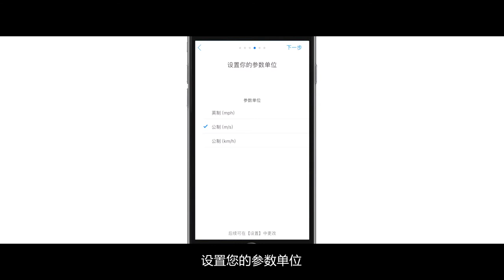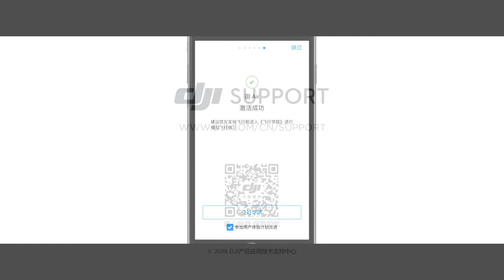DJI Mavic Air 激活飛行器